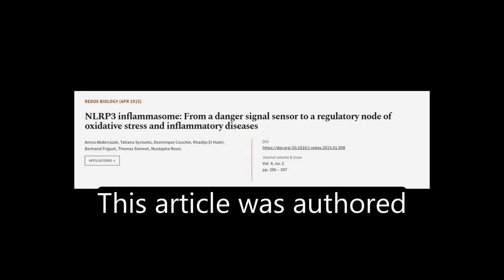NLRP3 inflammasome: From a danger signal sensor to a regulatory node of oxidative str... | RTCL.TV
### Keywords ###

### Article Attribution ###
Title: NLRP3 inflammasome: From a danger signal sensor to a regulatory node of oxidative stress and inflammatory diseases
Authors: Amna Abderrazak, Tatiana Syrovets, Dominique Couchie, Khadija El Hadri, Bertrand Friguet, Thomas Simmet ,and Mustapha Rouis
Publisher: Elsevier
DOI: 10.1016/j.redox.2015.01.008

### Video Timestamps ###
0:00:00 - Summary
0:00:47 - Title
0:00:54 - Tail
0:00:58 - End